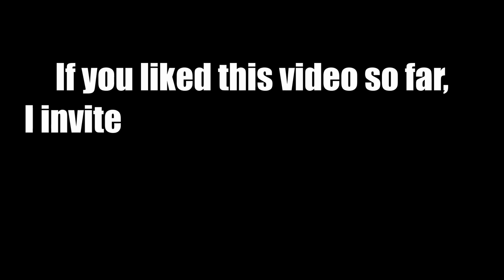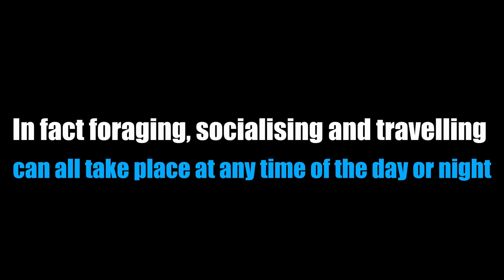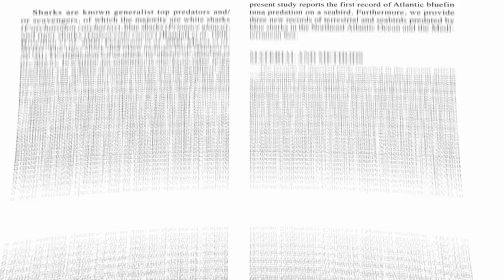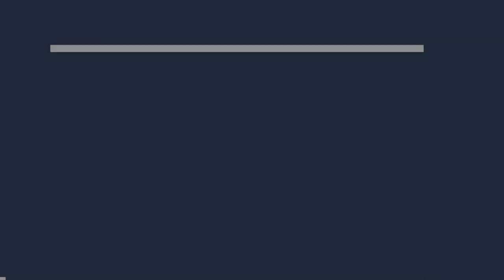Orcas - Killer Whales That Kill The Great White Sharks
When you think of apex predators in the ocean, sharks are probably the first to come to mind. What sharks? The biggest! Great White Sharks! But what if I told you that they are not at the top of the food chain? would you believe me Play the video and watch to convince yourself!

Who do you think is at the top of the food chain in the ocean? You will probably say that the great white shark. But it's not true!